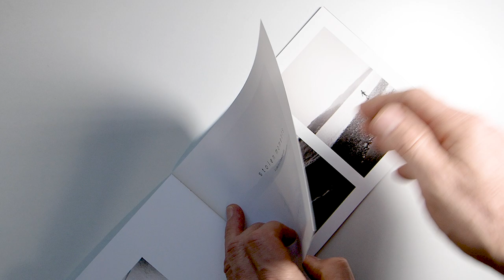Leica M8 Was The Star Of My Last Video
Songs used this episode...
"Pendulum" - Ebb & Flod
"Dissolving Patterns" - Ebb & Flod
"The Scent Of Earth After Rain" - Ebb & Flod